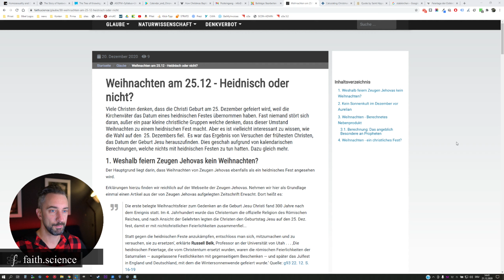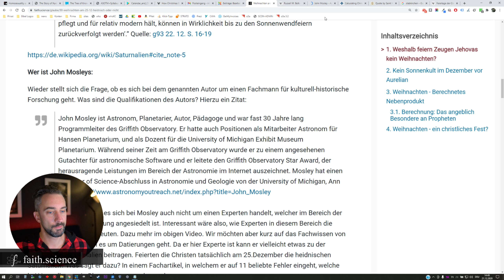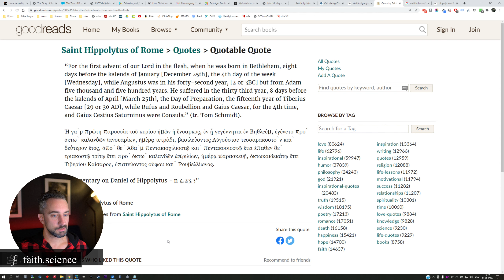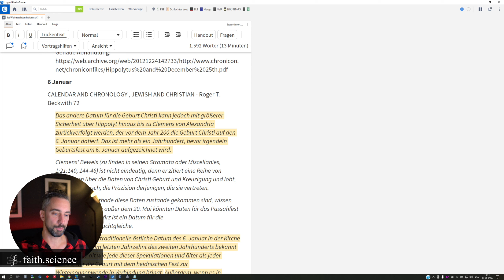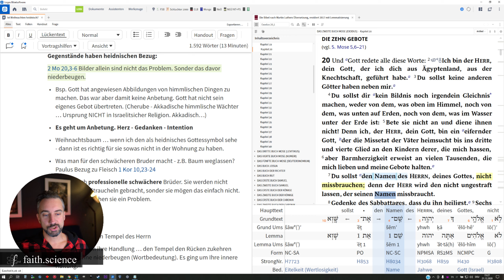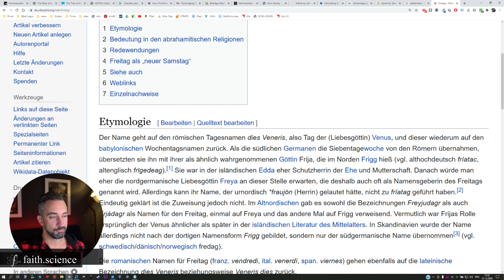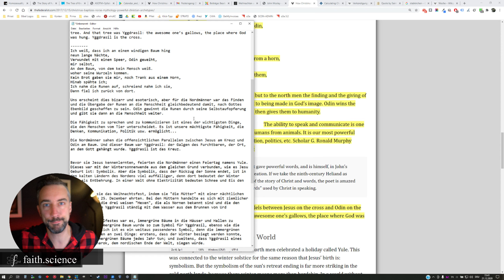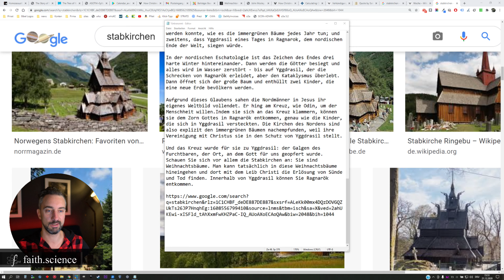Gegenargumente zum heidnischen Ursprung von Weihnachten. Woher stammt das Datum 25. Dezember?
Faktencheck zu Weihnachten! Immer wieder wird auf heidnische Wurzeln von Weihnachten verwiesen. Woher stammen diese Aussagen und welche Argumente sprechen für oder Gegen ein Feiern der Geburt Jesu am 25.12 (oder 6.1.)

ERGÄNZUNG & KORREKTUR:
1. Der Artikel zum Video ist hier zu finden
2. Der heidnische Ursprung der Wochentage ist übrigens hier zu finden:

Dazu das Zitat, welches im Video nicht gefunden hatte:
"Bei der Christianisierung des (althoch-)deutschen Sprachraums waren die Missionare darum bemüht, möglichst Wochentagsnamen durchzusetzen, die nicht an heidnische (römische oder germanische) Götter erinnerten. Das wird einerseits an Mittwoch deutlich, wo mit der Bezeichnung des Tages im Wochenablauf der eigentlich zu erwartende Name Wotan (vgl. engl. Wednesday) umgangen wurde. Das andere Beispiel ist die Benennung des Tages vor Sonntag: Das aus dem Lateinischen (Saturni dies) entlehnte Satertag dehnt sich zwar bis ins Englische aus (Saturday), wird aber im deutschen Sprachraum mehr und mehr durch zwei andere Begriffe verdrängt – einen neutralen Sonnabend und einen christlich geprägten Samstag. Satertag/Saterdag erhält sich nur im Niederdeutschen Raum und heute auch da nur noch in der Mundart."
3. KORREKTUR: Winston Gilling, den ich im Video erwähne hatte übrigens eine Zeit lang aus bestimmten gründen kein Weihnachten gefeiert. Mittlerweile feiert er nach eigenen Aussagen das Fest aber wieder (siehe :-) ... nur um das direkt zu korrigieren.

Da die Frage immer wieder kommt. Ich nutze diese Bibel-Software

Oder direkt über meine Kontoverbindung:
Jascha Schmitz
IBAN: DE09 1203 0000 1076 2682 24
BIC: BYLADEM1001
Verwendungszweck: SPENDE-FAITH.SCIENCE

Hier eine Übersicht über das Video:
00:00 Einleitung
03:44 Warum feiern Zeugen Jehovas kein Weihnachten
05:18 Quellen der Aussagen prüfen
11:20 Wurden am 25.12 die Saturnalien gefeiert?
17:12 Datum & Bräuche
21:05 Wann errechneten Christen den 25.12
32:00 Weshalb feiert die Ostkirche Weihnachten am 6.Januar?
37:00 Historische Belege für den nicht-heidnischen Ursprung
43:30 Die Bräuche von Weihnachten & Götzendienst
57:00 Rücksicht auf das Gewissen anderer
1:00:21 Der Ursprung des Weihnachtsbaums